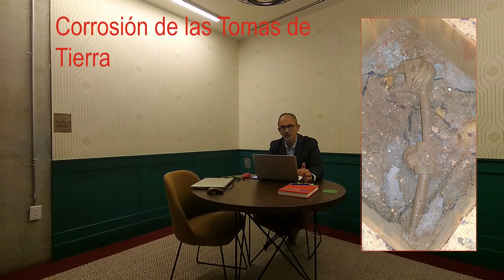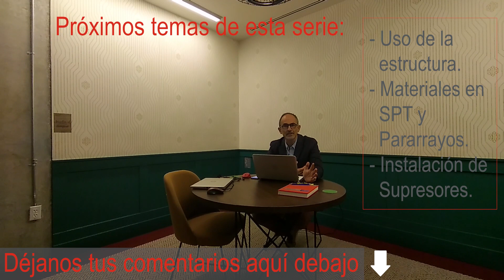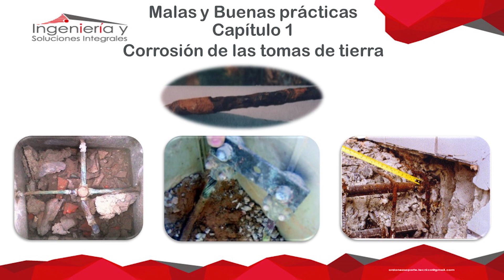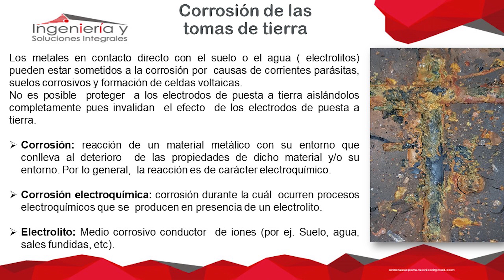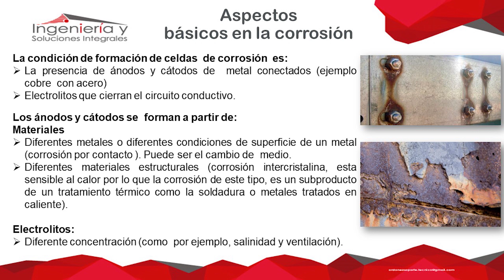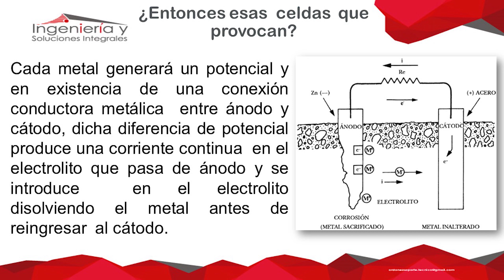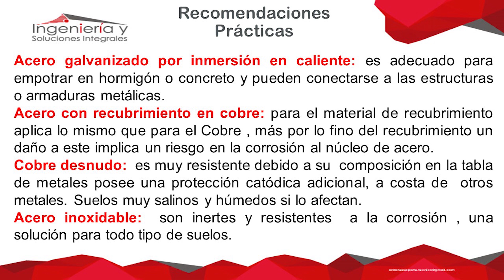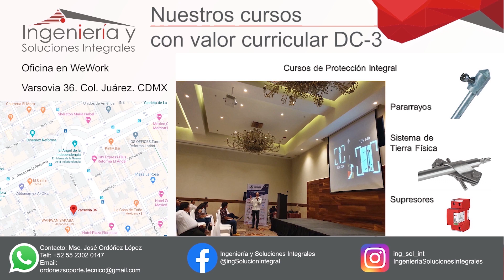Capítulo 1 Corrosión de las Tomas de Tierra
Primer capítulo de nuestra serie: "Malas y buenas prácticas" en Ingeniería de Sistemas de Protección Integral Frente a Descargas Atmosféricas. En este vídeo abordaremos el tema de la corrosión en las tomas de tierra. En próximos trabajos trataremos cuáles son los materiales que se pueden emplear para los Sistemas de Pararrayos, Tierra Física y Supresores.
También le invitamos a que nos dejen en los comentarios los temas que deseen que profundicemos y hagan sus propuestas.